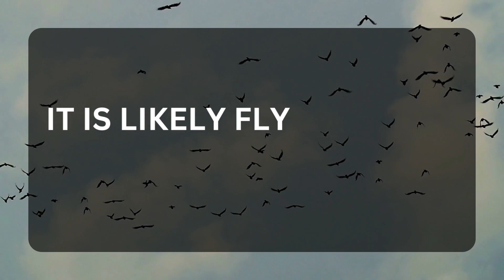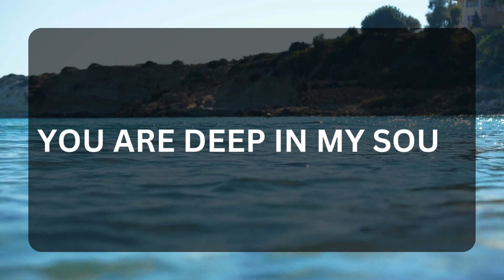💖 DM to DF 💌💕 " The Universe With My Hands " 😍💞🥰 Very Specific Message 💌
Related Queries-
dm to df message
divine masculine
twinflames
dm to df
dm df
dm
dm tarot
twin flame
twin flames
divine masculine message to divine feminine